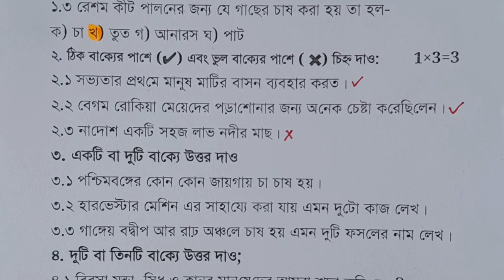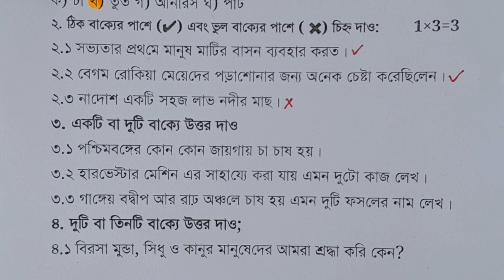class 5 2nd unit test question paper 2024 | class 5 amader poribesh 2nd unit test suggestion 2024